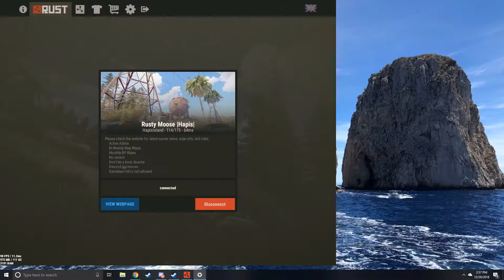nooby zerg regrets not finishing